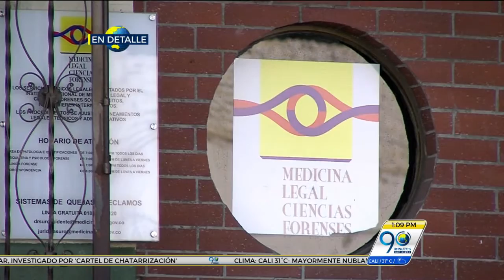Febrero 17 2016 En detalle: informe especial Desaparecidos ¿Quién los busca?